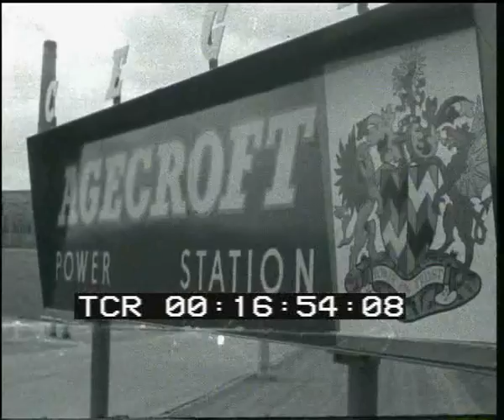Agecroft Power Station in 1962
A Granada TV clip of Agecroft Powerstation in 1962